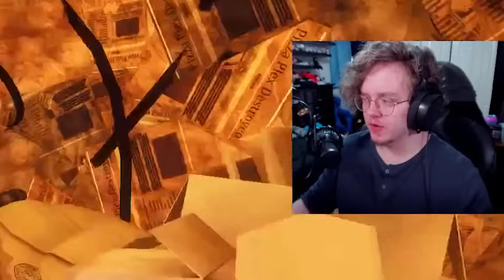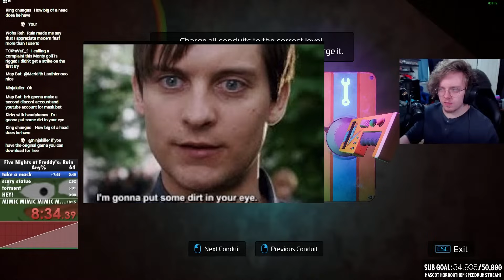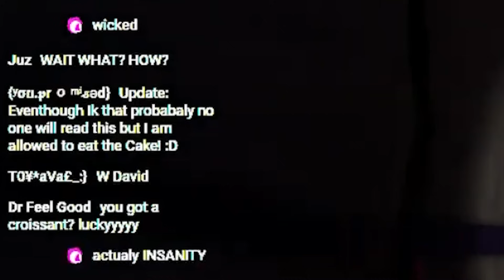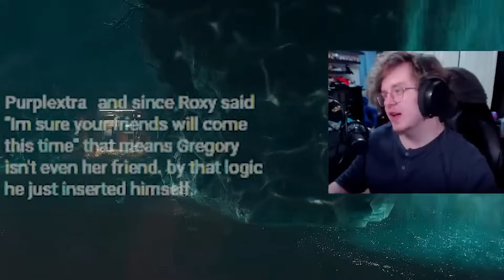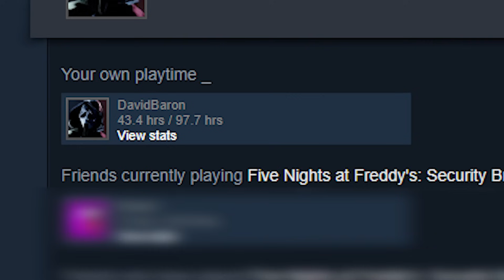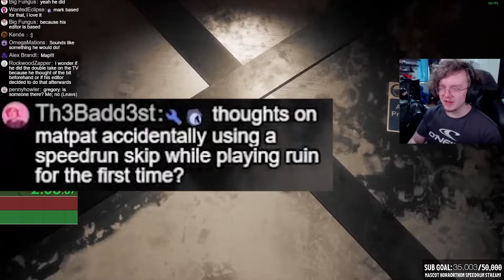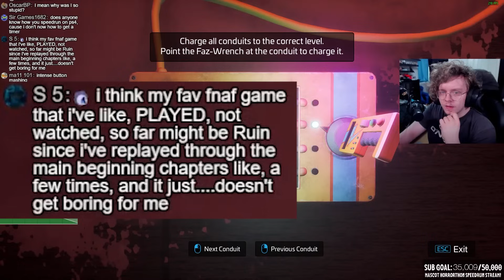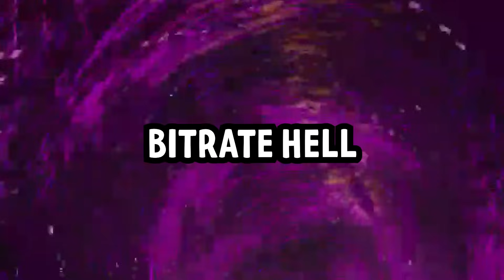FNAF RUIN speedrunning is still JUST AS BROKEN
Ruin is VERY broken, YAY